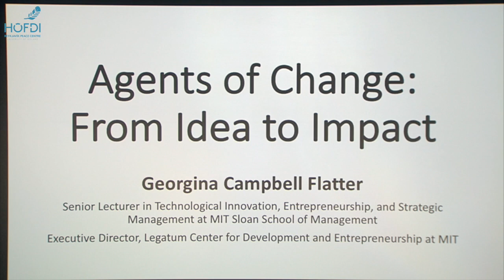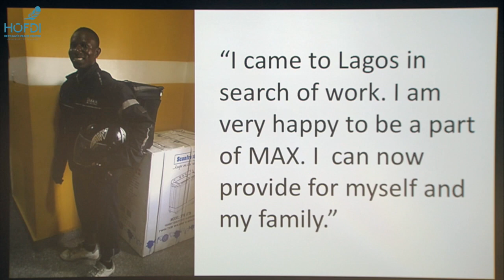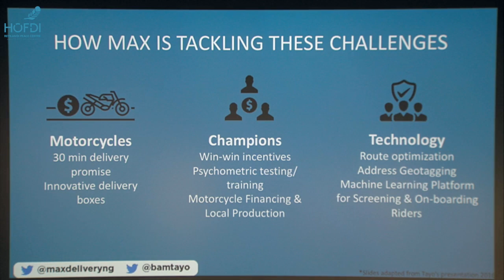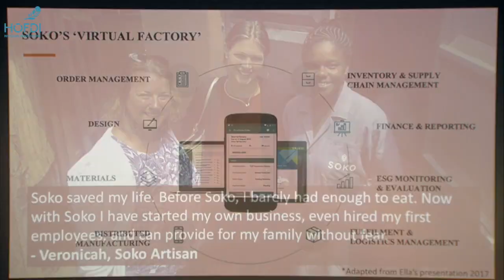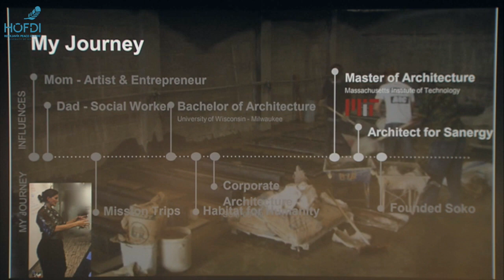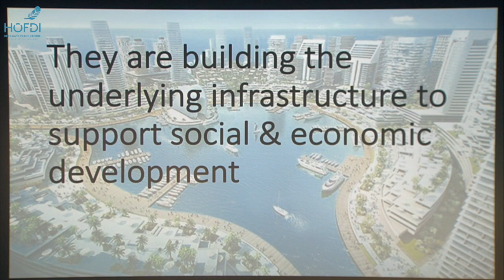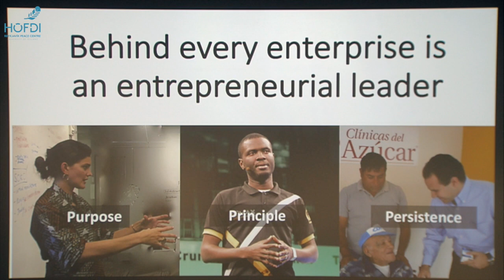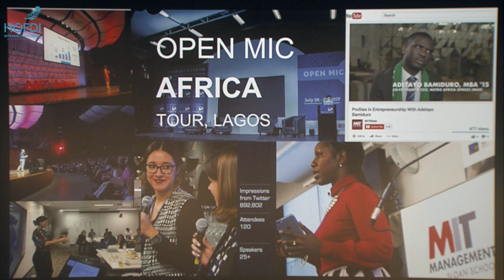Georgina Campbell Flatter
Executive Director of MIT Legatum Center for Development and Entrepreneurship and Lecturer in Technological Innovation, Entrepreneurship, and Strategic Management at MIT Sloan School of Management.